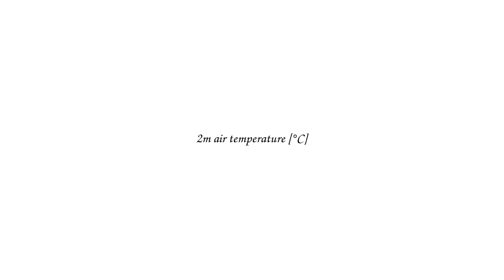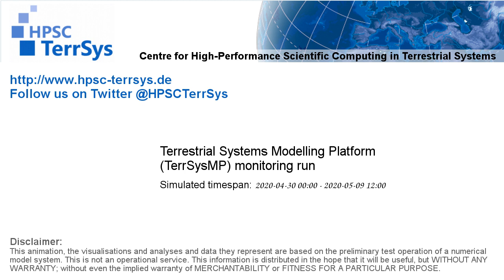TerrSysMP monitoring run 2020-04-30 - 2m air temperature - NRW (228h)